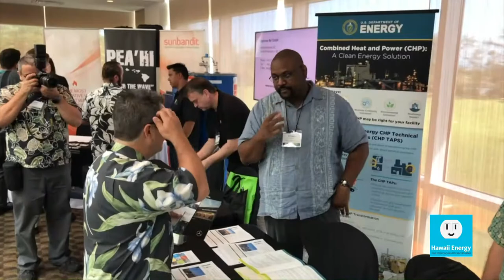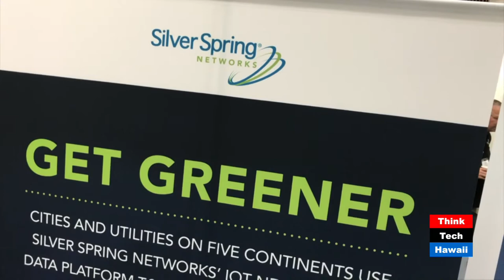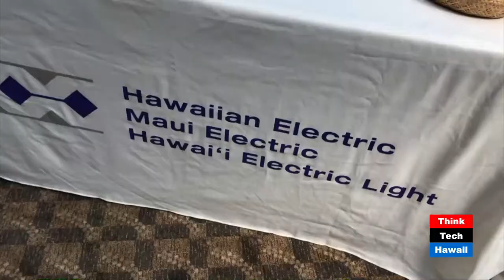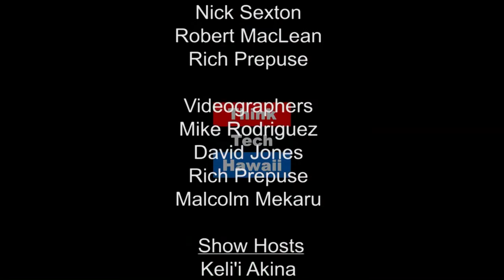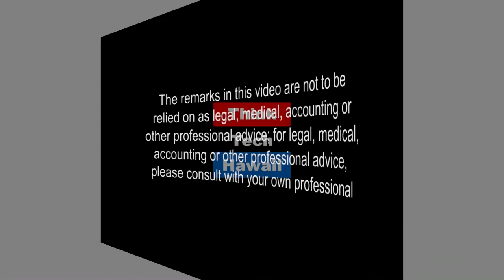Cyber Security for the Campus Wide Enterprise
Hawaii: State of Clean Energy continues its Cyber Security, Internet of Energy series. Jodi-Ann Ito, CISO University of Hawaii Systems', joins Leslie Taniyama and Jay Fidell to discuss the opportunities and challenges presented in designing and implementing a cyber secure system for a campus wide enterprise.

But first, we will have a Negawatt Moment with the leaders in energy efficiency! Hawaii Energy once again served as a proud sponsor of the 4th Annual Maui Energy Conference, a nationally-renowned showcase for energy innovation. Program Systems Manager Larry Newman helped represent the Hawai’i Energy team at last week’s event on the beautiful Valley Isle, along with Executive Director Brian Kealoha and Deputy Director Caroline Carl.

With the State of Hawai‘i recognized as a pioneer in the new energy economy and regulatory landscape, more 350 delegates attended this year’s event to exchange ideas and make invaluable connections.

In today’s Negawatt Moment, Larry will share his thoughts about this year’s energy conference, along with a short video highlighting the event.